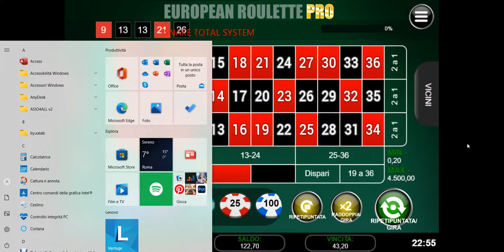Vinci Roulette Snake Total System 100€ Win!! 🐍💵🔥🔥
vinci alla roulette con il sistema snake total ..